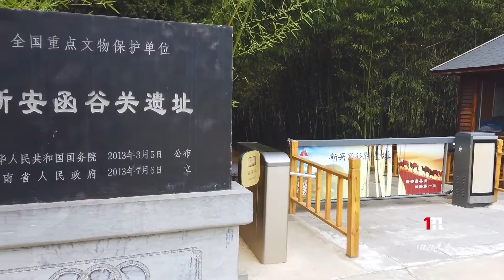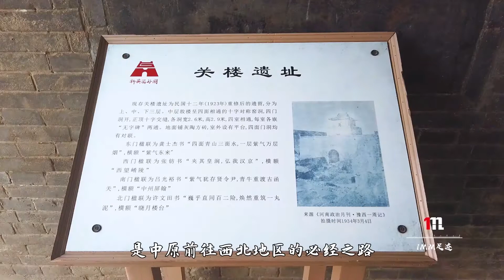汉朝皇帝爱搬家，丝绸之路也延长到这里，陆上丝路第一关：函谷关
河南新安函谷关的关城是一座“H”型的建筑，现在除了关楼还保留着一些不知什么年代的墙砖外，四边的阙台都只剩裸露的夯土了，古时候阙台上应该还建有角楼，不过现在啥都木有了！